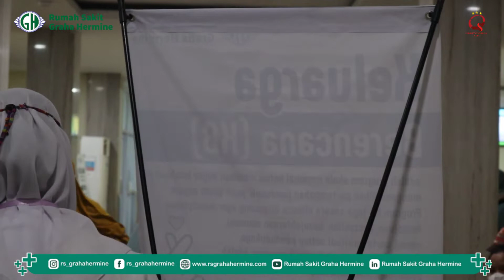Penyuluhan KB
Salam Sehat.

Facebook: Rumah Sakit Graha Hermine
Linkedin: Rumah Sakit Graha Hermine